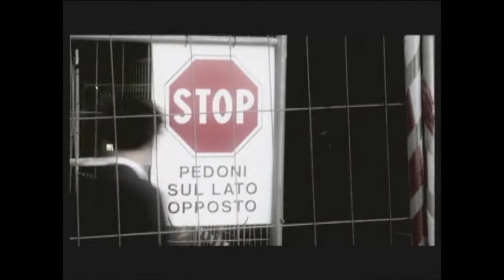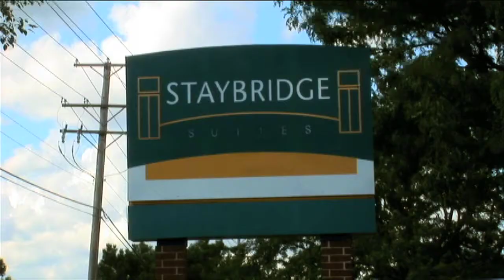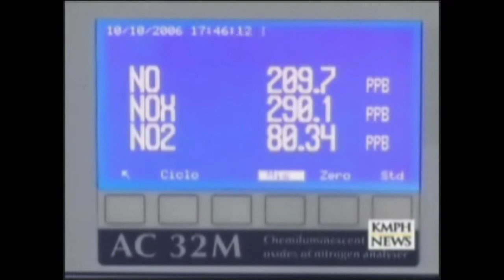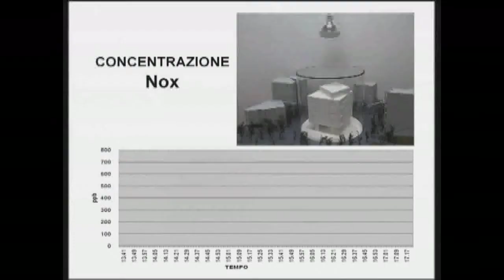EcoGreenPlus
EcogreenPlus™
Photocatalytic Cement Paint
The Latest Technology,Unique and Patented
Environmental Benefits/USGBC LEED Credits

Product Characteristics
 * Energy savings
 * Extreme Durability
 * Resistant to dirt, mold , algae and Sea breeze salt
 * Resists extreme weather conditions
 * Reduces sun rays warming effects
 * Self-Cleaning and pollution reducing paint
 * Corrosion resistant. Protect iron and other metals rust
 * Keeps walls and roofs cooler energy savings is based on
    Oak Ridge National Laboratory US Department of Energy
    testing data and will vary based on color chosen,geographical location, climate conditions.